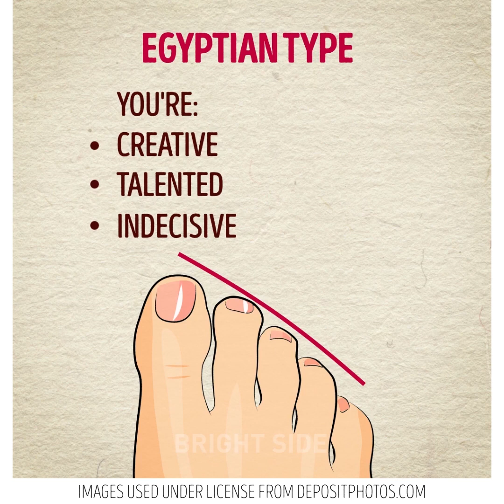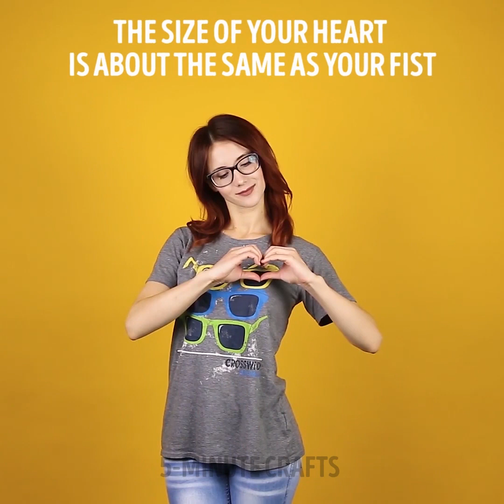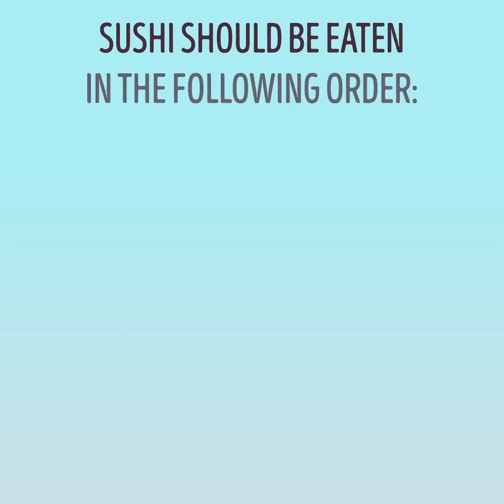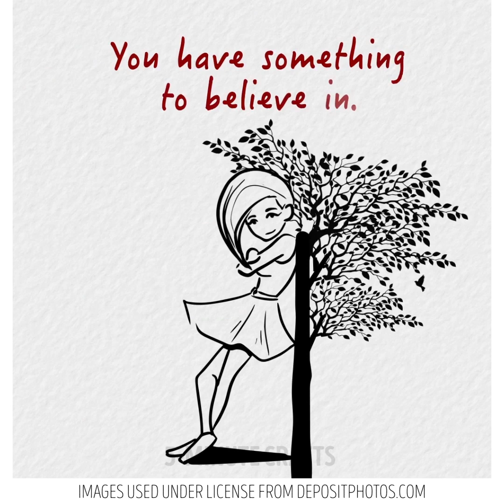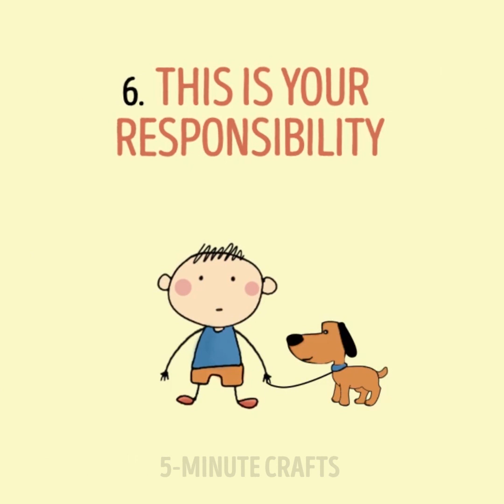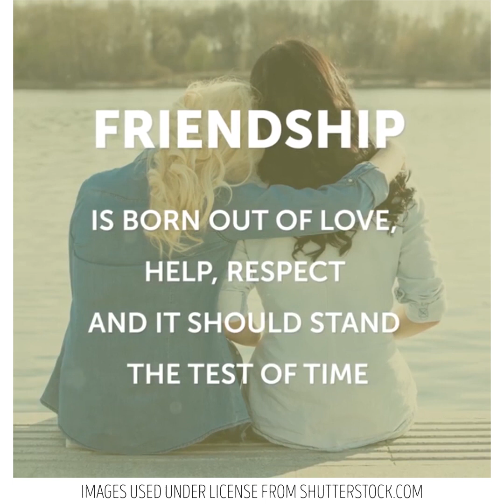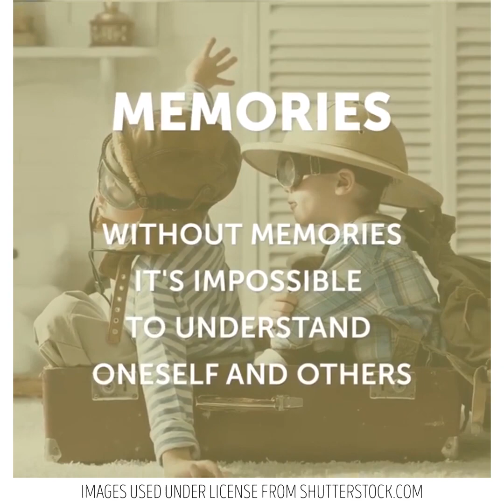إليك 10 أشياء مذهلة يجب ألا تنساها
ما الذي قد يخبرك به شكل قدمك؟ الأمر الذي لا يصدق هو أنه بناءً على شكل القدم، يمكنك تعلم الكثير عن الشخص - من أصله إلى نقاط القوة والضعف في شخصيته. توجد 6 أنواع من الأقدام: القدم المصرية، القدم اليونانية، القدم الرومانية، القدم الألمانية، والقدم السلتيك. أمعن النظر إلى قدمي زوجتك واكتشف شخصيتها!

سأخبرك عن حقائق شيقة عن الحيوانات، وحقائق مثيرة للاهتمام حول الجسم، وحقائق مشوقة عن السوشي، وحقائق مثيرة للاهتمام حول الأعسرين.

كما سأذكرك أيضًا بمدى أهمية الامتنان. ففي النهاية، لديك طعام كل يوم، لديك ماء نظيف، لديك ملابس نظيفة، يمكنك التنفس، تؤمن بهدف في الحياة! ابتسم فالحياة جميلة! 😊

كما سنتحدث أيضًا عن العلاقة بين الوالدين والأبناء. لا يمكنك إخبار والديك بأنك مريض أو بأنه لا يوجد لديك مال؟ هل تخبر والديك بأنك مشتاق لهما؟ وهل تقول كلمات مهمة لأطفالك؟

الطوابع الزمنية:

1:36 - ما الذي يقوله شكل قدميك عنك

2:26 - حقائق مذهلة عن أجسامنا

3:02 - حقائق عن السوشي

5:00 - الأشياء التي لن نعترف بها أبدًا لوالدينا

8:01 - حقائق عن الأعسرين